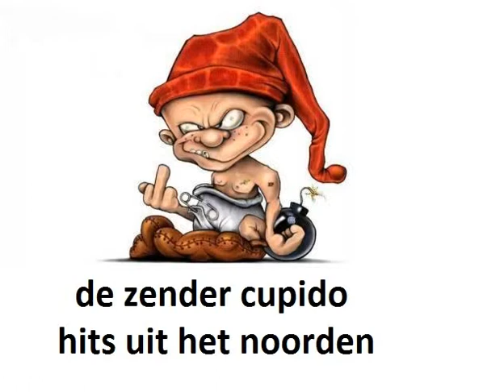Armand Op de tandem naar marokko